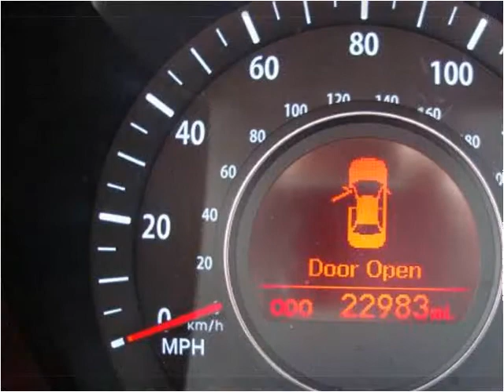2011 Kia Optima Used Cars Lakeport CA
This 2011 Kia Optima is available from Guy Strohmeier's Auto Center.